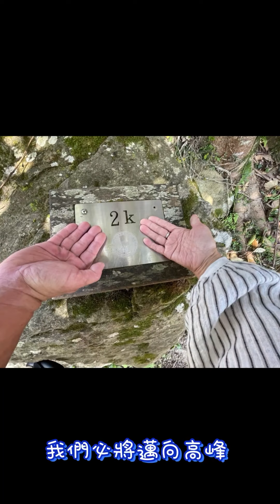分享友人挑戰錐麓古道